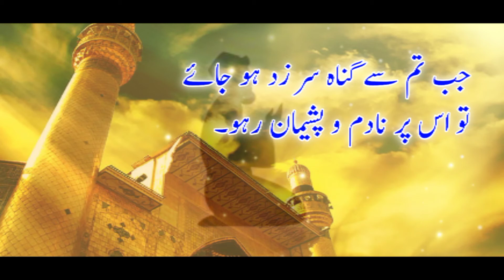Gunah sy kaisay bchen | Hazrat Ali said about sins | Urdu | Zawar Hussain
Gunah sy bachny ka tareeqa